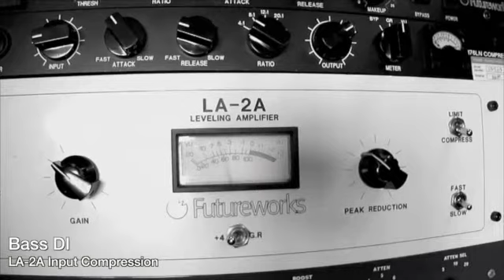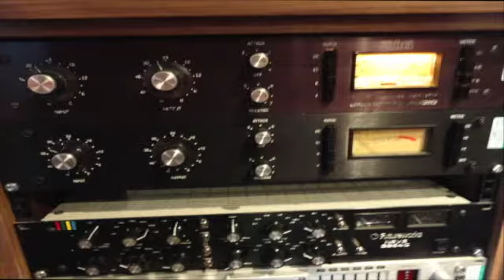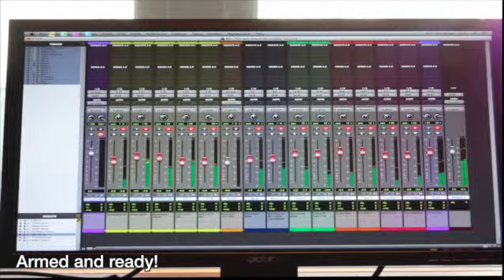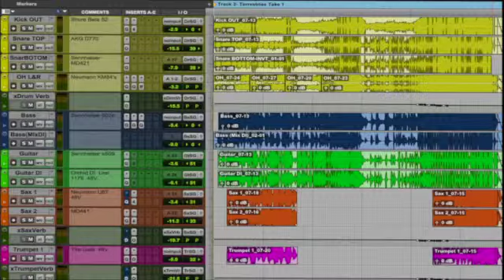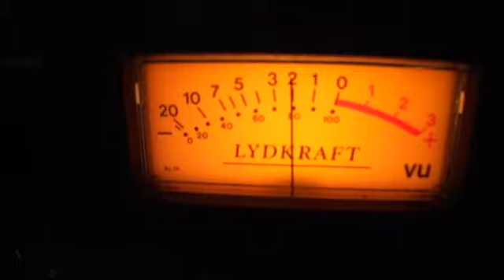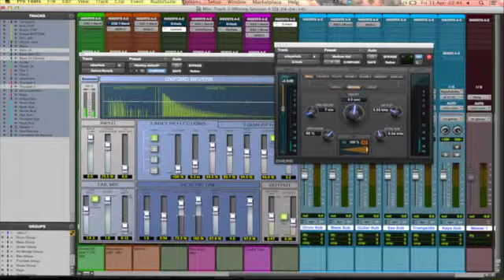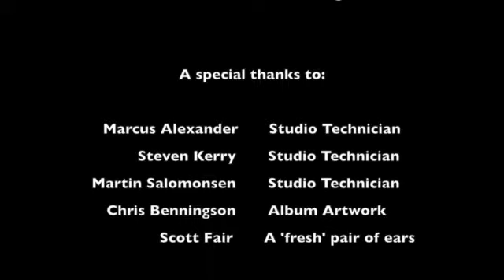The Making of Plinth